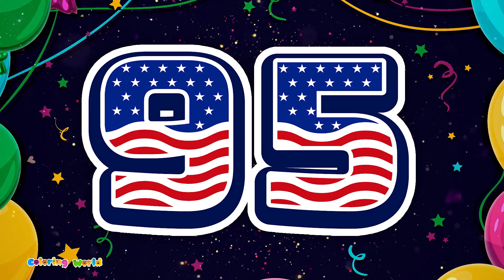Coloring World, Fun Number Counting for Kids | Learn to Count to 100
Welcome to Coloring World, where learning meets creativity! In this educational video, we're diving into the exciting world of numbers with your little ones. Join us as we embark on a journey of counting from 1 to 100, designed especially for children.

🎨 Get ready to engage your child's imagination and enhance their numerical skills as we explore vibrant colors and adorable illustrations while counting together. This video is perfect for toddlers, preschoolers, and early learners who are eager to grasp the fundamentals of counting in a fun and interactive way.

🔢 From cheerful animations to captivating visuals, our Number Counting series is carefully crafted to make learning an enjoyable experience for young minds. Whether it's identifying numbers, understanding numerical sequences, or simply having a blast counting along, your child will love every moment of this educational adventure.

🌟 Join us on Coloring World as we make learning numbers a colorful and unforgettable experience for your little ones. Let's embark on this joyful journey of discovery and learning together. Happy counting! 🌈✨